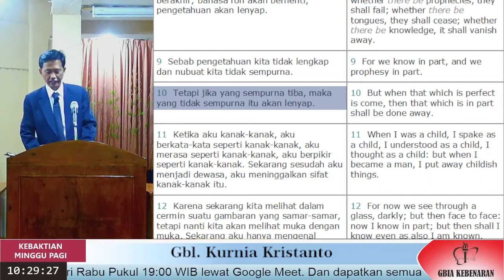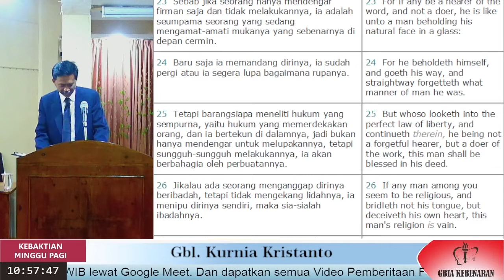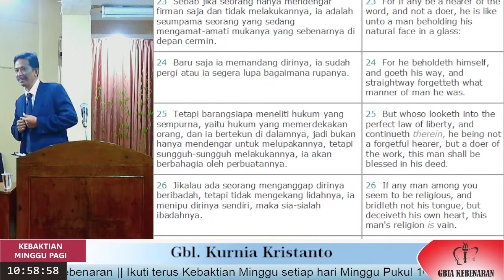Apakah Yang Sempurna Tiba Dalam I Kor 13:10?